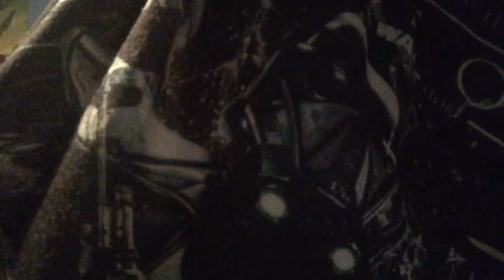I got robot from monsters vs alien Vlog 42